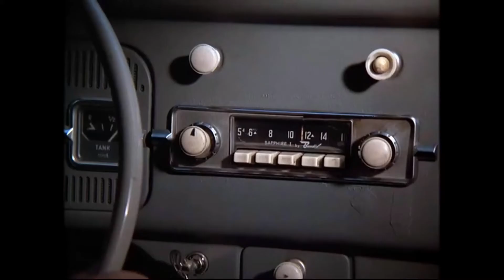Herbie Goes To Monte Carlo (1977) Herbie meets Giselle (SvtFoE edition)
Ok, this video had to get a re-upload because I originally uploaded the wrong one, sorry. That one will be re-uploaded at another date. Anyways, here’s the Herbie scene I promised you all that I would make. This one was made a while back and the Herbie scene wasn’t edited to have full screen, and I was too lazy to go back and fix it, but I may fix it in the future, who knows. The next scene will probably be Herbie’s qualifying race

All footage and audio belongs to its original and respectful owners.